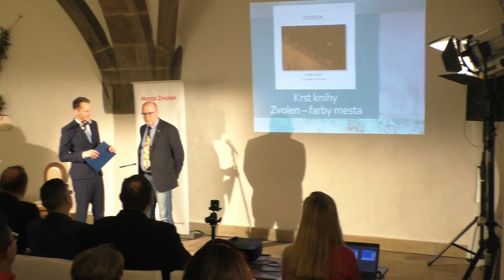Zvolen - farby mesta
V stredu 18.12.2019 sa v rámci podujatia Stretnutie primátorky s podnikateľmi konal v Rytierskej sieni Zvolenského zámku krst knihy pod názvom Zvolen - farby mesta.

Autorom fotografickej knihy je fotograf Pavol Albert, texty pripravil spisovateľ a scenárista Ondrej Kalamár.

Avšak na strane 50. sa nachádza fotografia pod názvom Oddychové miesto víťazky fotografickej súťaže mesta Zvolen. Autorkou je Barbora Resutíková, ktorá sa samotného krstu zúčastnila.

Samotnú knihu pokrstila primátorka mesta Lenka Balkovičová.